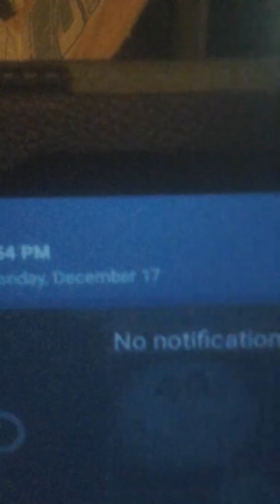December 17, 2018